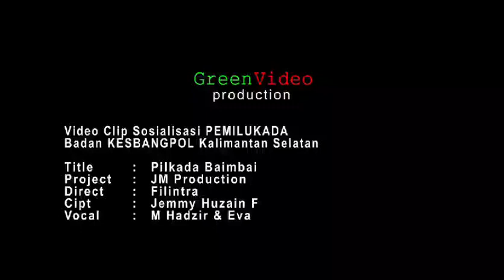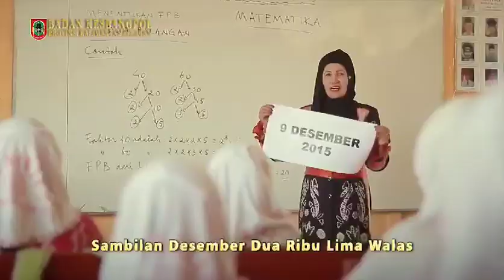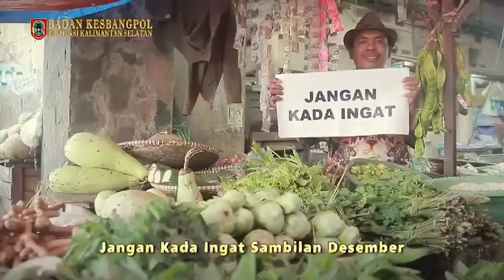LAGU BANJAR PILKADA BAIMBAI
TOP HITS
LAGU BANJAR : PILKADA BAIMBAI  CIPT.JEMMY HUZAIN